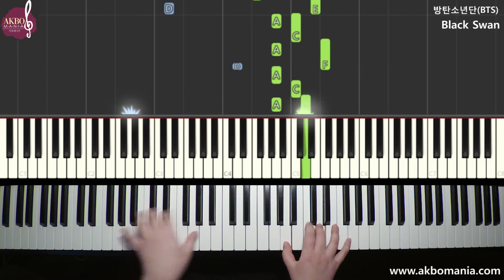방탄소년단(BTS) - Black Swan piano cover tutorial